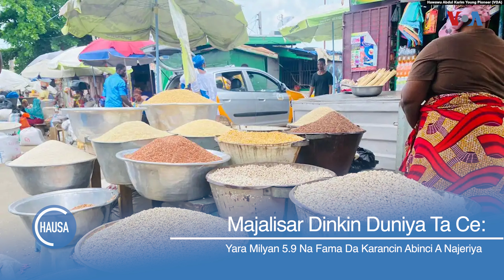LABARUN MAKO: Shirin Da Ke Waiwayen Manyan Batutuwa Da Suka Mamaye Kafaffen Yada Labarai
Wannan shirin wanda Victor Mathias ke gabatarwa daga Birnin Washington a kasar Amurka zai kawo muku waiwayen manyan batutuwa da suka mamaye kafaffen yada labarai a mako da muke bankwana da shi.

Shirye-shiryen Sashen Hausa na Muryam Amurka (VOA) wadanda suka hada da na rediyo, talabijin, shafin yanar gizo da kuma kafafen sada zumunta na Facebook, Instagram, Twitter da YouTube. Shirye-Shiryenmu sun hada da Taskar VOA da Labarun Mako da Dardumar VOA da Duniyar Amurka da kuma Lafiyarmu.

Sun kan kai ga mutum sama da miliyan 17 da ke bibiyar kafar a kasashen Najeriya, Nijar, Ghana, Kamaru, Chadi, Cote d’Ivoire da Jamhuriyar Benin. Sashen kan gabatar da labarai da dumi-duminsu, da batutuwan da suka shafi fashin baki, siyasa, kimiyya, fasahar zamani, kiwon lafiya, kasuwanci da nishadi tare da hadin gwiwar abokanan hulda na gidajen rediyo da talabijin sama da 100 a wasu yankunan Afirka.